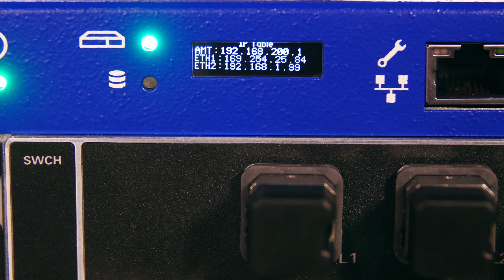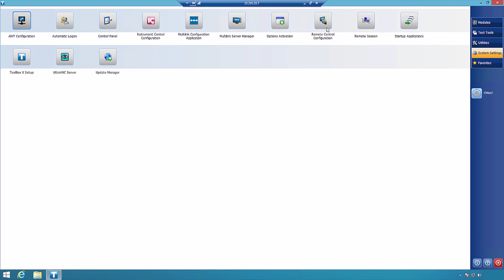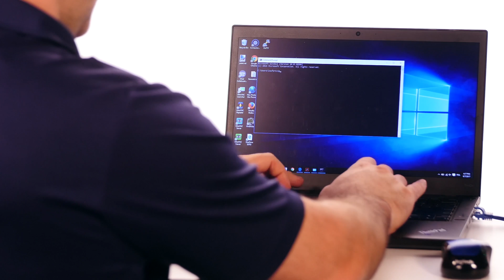How to physically connect your EXFO equipment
This video demonstrates hardware connections and configs for EXFO platforms and their modules. Leverage the automation delivered by EXFO’s test solutions to up your testing game.
Platform featured: LTB-8.
Connection: via Ethernet port to your PC for configuration (how to activate automation settings).